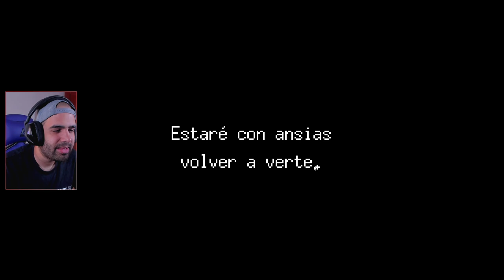UN MARAVILLOSO INDIE PIXELART DE PESCA • Fishing Paradiso